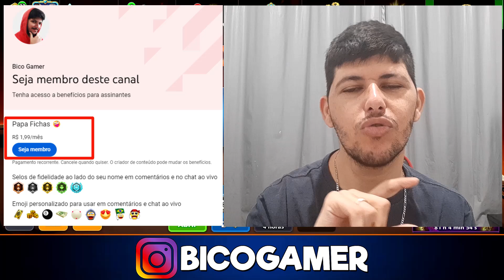OS TRAPACEIROS NEM RELARAM 🥵 Pacificando as mesas altas do 8 Ball Pool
Neste vídeo estarei enfrentando os trapaceiros do 8 ball pool e pacificando as mesas mais altas do jogo, Mumbai e Berlim Platz, confira.